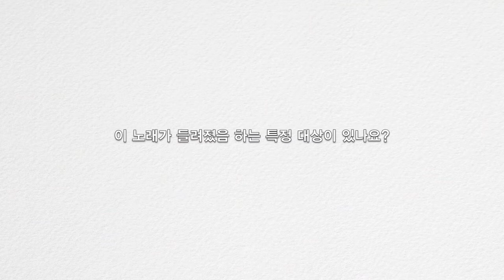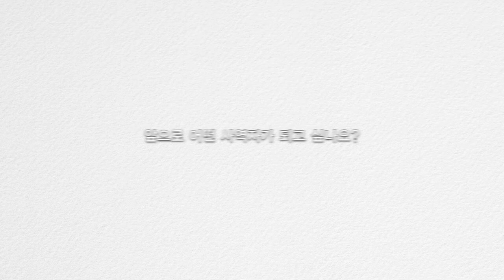김효정 소개 영상 인터뷰